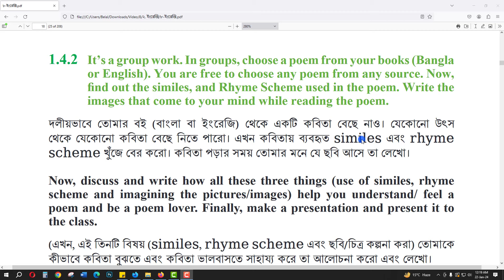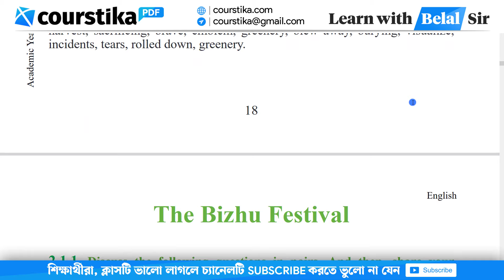Class 8 English Chapter 1.4.2 | Class 8 English Page 18 | Courstika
class 8 english chapter 1.4.2 : It’s a group work. In groups, choose a poem from your books (Bangla or English). You are free to choose any poem from any source. Now, find out the similes, and Rhyme Scheme used in the poem. Write the images that come to your mind while reading the poem.